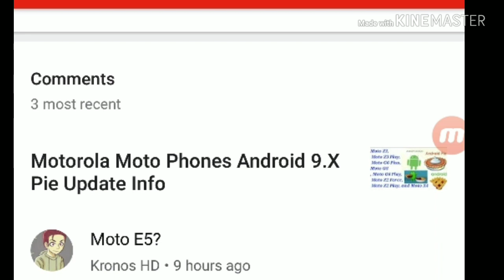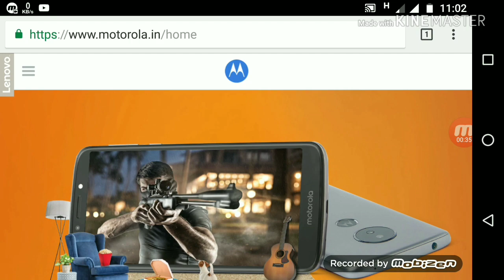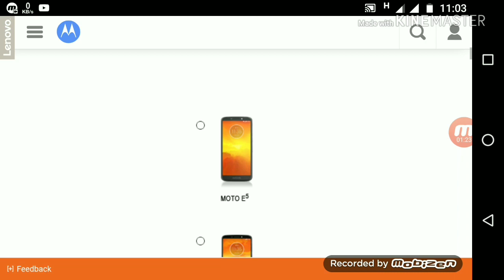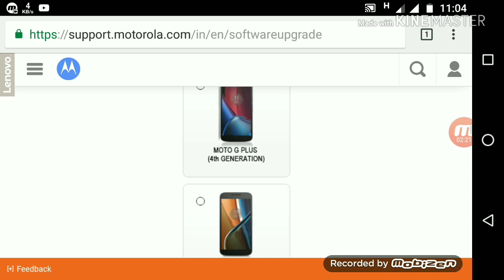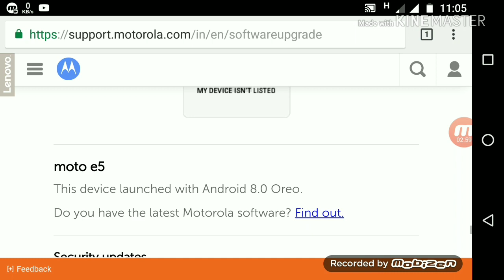Android 9.0 pie update [ Moto E5 and E5 plus ].